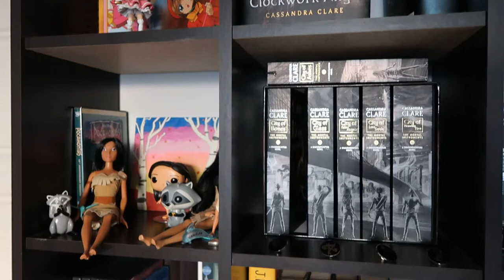My First Bookish Video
Like I said way back at the beginning of the year, I wanted to share my books and TBR with you! This will be a series in a playlist for now and I completely understand if you don't like it!

My next videos will be pastel and toy oriented. The next bookish videos will be the "Newbie Book Tag" and a shelf tour as I've completely changed it as you can see in the intro clip haha

♡LINKS♡
❀ The Dregs Society (Emmmabooks)

Jamie McLaughlin
Brookside Mall PO PO
Fredericton, New Brunswick
E3A0Y7 Canada